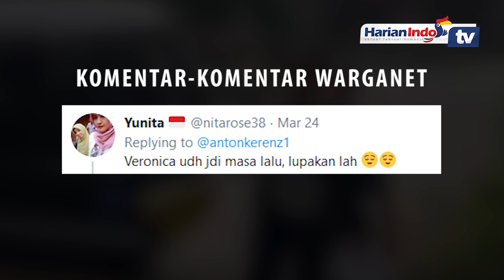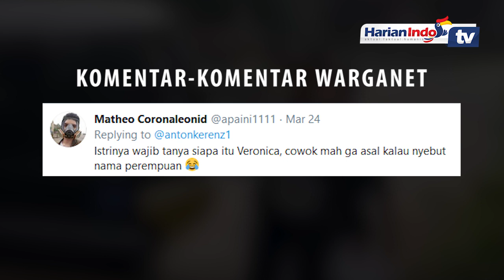Lucu, Pengumuman Pria Ini Soal Veronica Bikin Netizen Ngakak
Jakarta - Saat ini banyak organisasi masyarakat yang memberikan sosialisasi terkait Virus Corona atau Covid-19 yang kian mewabah. Tak sedikit yang kemudian mengimbau masyarakat di lingkungannya untuk waspada dan menerapkan social distancing atau pembatasan sosial seperti yang dianjurkan oleh pemerintah.

Pada video itu, terihat seorang pria berbicara melalui mikrofon yang tersambung dengan toa di mobil berdiri di depan rumah warga.

"Desa Kebonagung, Kecamatan Balerejo, Kabupaten madiun, temasuk Indonesia pada umumnya hari ini sedang diberi cobaan oleh Allah. Kita sedang dilanda bencana, dikasih virus namanya virus veronica," ucapnya lantang.⁣⁣

Tak berselang lama, pria tersebut akhirnya tersadar bahwa nama virus yang dia sebut salah dan segera meralatnya.

“Lah kok veronica, virus Corona,” tambahnya sambil tertawa.